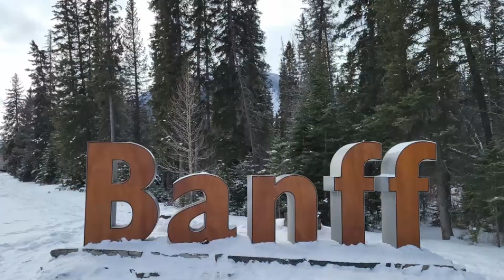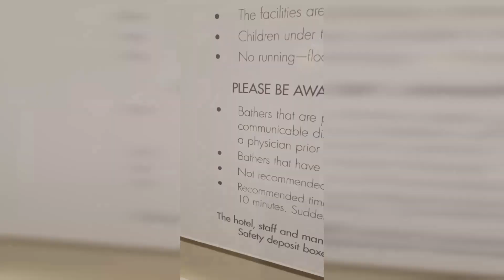banff edit 2023. riding the big 3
mashup of cellphone and gopro footage from my adventures west.

songs: Heart of glass - nito-onna, grillz - nelly, (some random elevator music), and Bacterial Cross Contamination - eyam